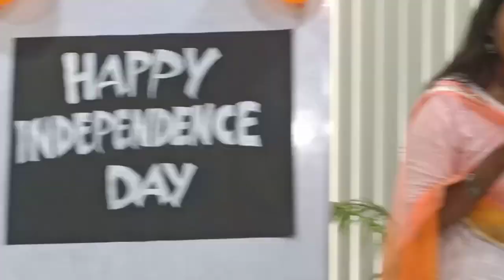Independence day celebrations